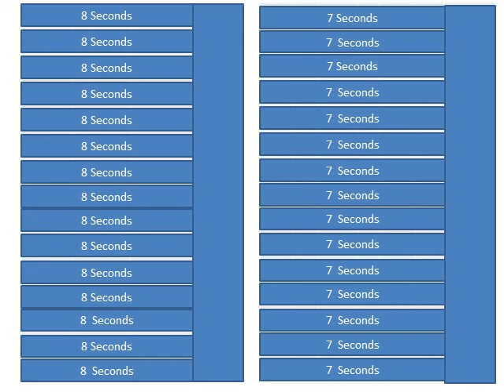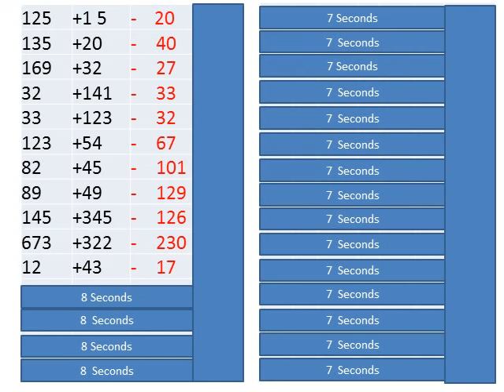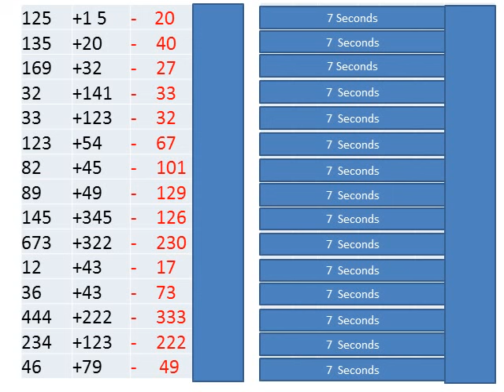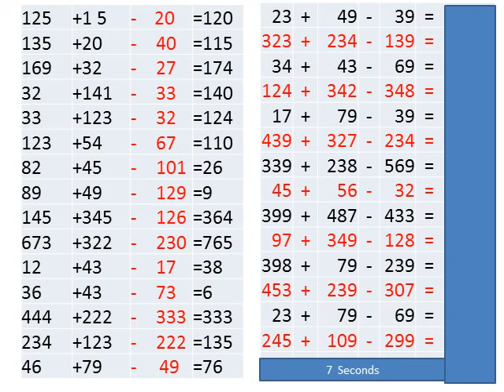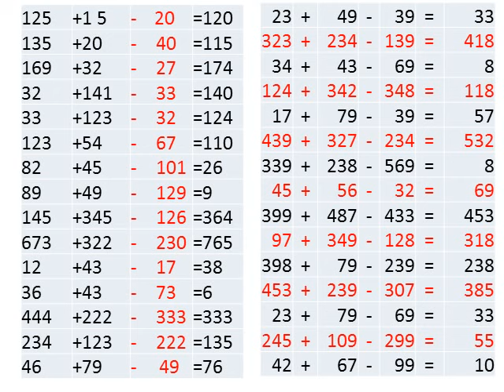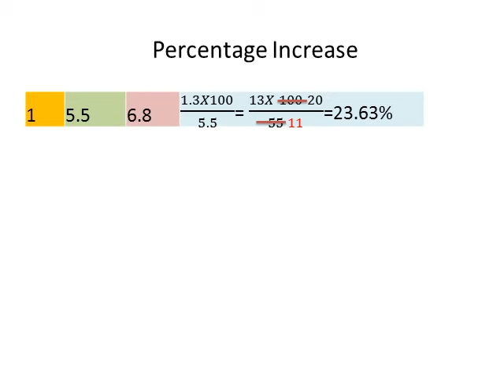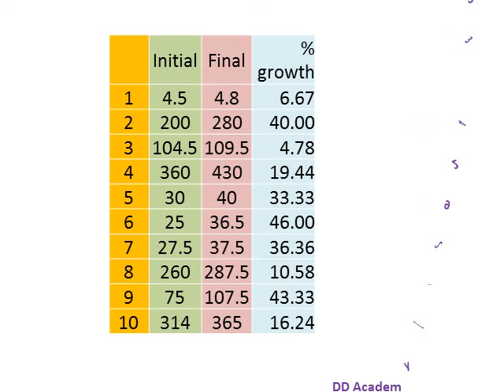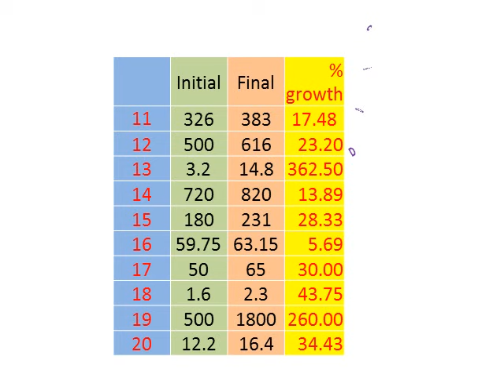You Tube 7th class fast calculation tricks ibps, ssc ,railway, fastest fast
Free classes for fast math calculations practice tool. Ideal for bank, ssc railway like competition.